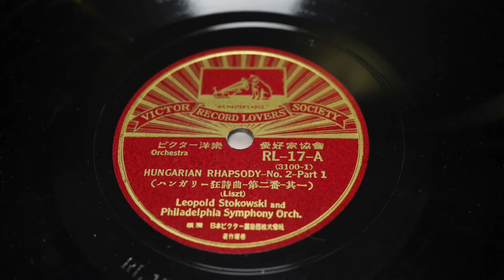史托科夫斯基指揮李斯特匈牙利狂想曲 Leopold Stokowski Plays Liszt Hungarian Rhapsody No.2 | 音樂喫茶 | 古殿ANALOGY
「古殿樂藏」企劃製作

李奧波德 史托科夫斯基

Philadelphia Symphony Orchestra
費城管弦樂團

Liszt-Stokowski :Hungarian Rhapsody No.2
李斯特-史托科夫斯基: 匈牙利狂想曲第二號

1936年11月16日美國錄音

播放唱片：VICTOR/ Japan/ 78s/ RL-17-A-B
播放設備：VICTOR/ USA/ Victrola CREDENZA

VICTOR Victrola CREDENZA

1925年留聲機之王

二十世紀最輝煌燦爛的留聲機銘器！
留聲機黃金時代最巔峰的代表！

VICTOR Victrola CREDENZA

電氣錄音正式商業化之後，為求能完整重播，特別設計打造的一台劃時代的留聲機，是史上第一台能播電氣錄音頻寬的留聲機。當年以豪華傢俱造型設計，使用最高級紅木手工打造，內鑲當年科技最高端的聲音傳輸技術，特殊鍛造的巨大號角，可以播放出令當年人讚嘆的5000Hz~100Hz頻寬的聲音，讓演奏者的錄音，更真實地呈現在人前，另外所有的播放機具，如：唱臂、唱頭、金屬支架，轉速鈕等，都是純銅鑄造，表面的黃金般色澤，更增銘器般的輝煌氣魄！無論從工業的藝術設計，還是聲學重播的聲音質感，其從1925年發表至今歷93年，仍然是難以超越的經典，說他是：「留聲機之王」，一點也不為過！他是所有追求聲音與音樂的藝術歷史文化收藏家心中，超夢幻的逸品！